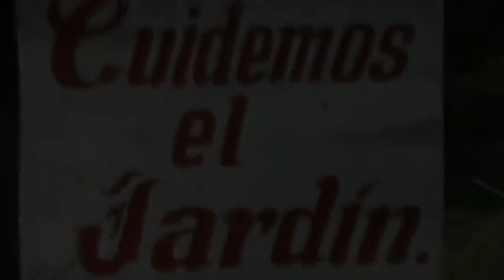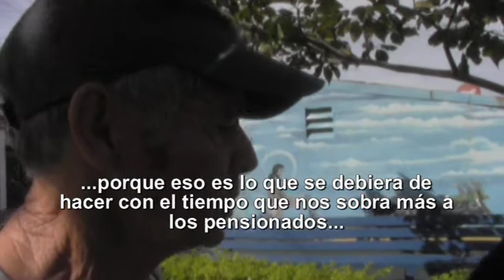Arte y voluntariado San Isidro de Belén Costa Rica Centro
Maestros naturales y artistas enseñan sobre el amor en las calles, Belén 2017